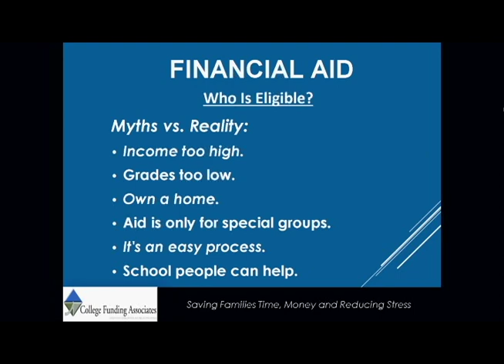12 a - Income too high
When it comes to who is eligible for financial aid, there are some financial aid myths about income, grades, and how your home affects aid.  Not everything you will  hear is 100% accurate for all families.